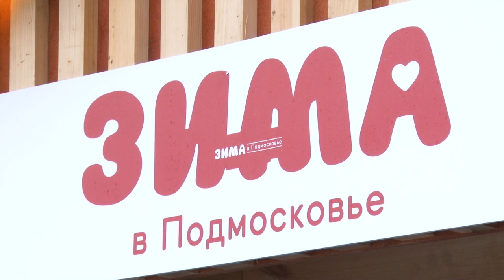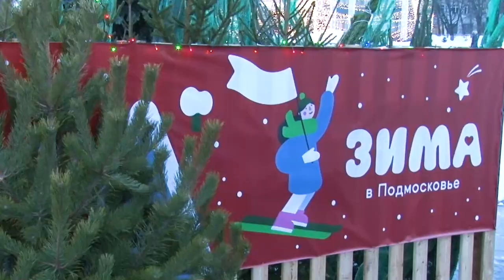Новогодняя торговля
Фермерская продукция, ремесленные товары: на центральной площади Одинцово прошла праздничная ярмарка.